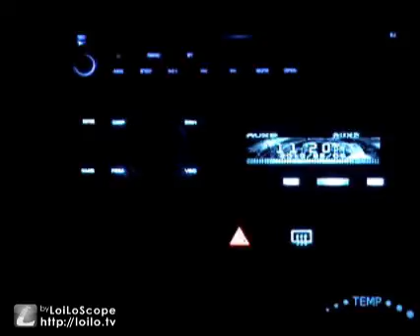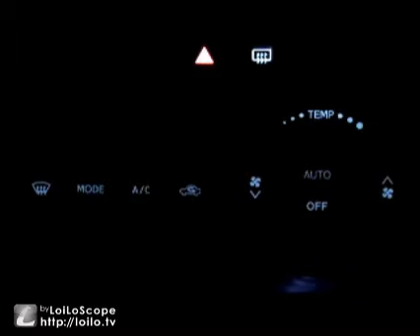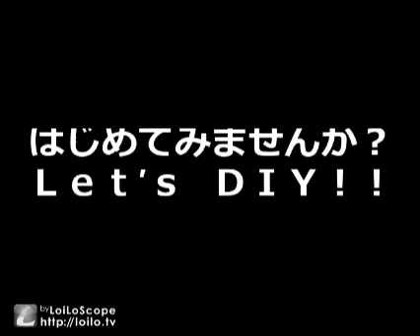タントオヤジのタント車内LEDイルミ２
私のタント車内LEDイルミです。
エアコン吹き出し口のLEDイルミや、エアコンパネルブルーLED打ち替え、フットライトなどをDIYしております。
さあ、あなたもLet's DIY！

★自己紹介
どうも、タントオヤジです。
愛車のタントカスタムいじりを中心に動画をアップ。私の体験を発信して少しでも皆さん­­のお役に立てればうれしいです！

また、この他にも色々やってますので、HPをご覧下さい。